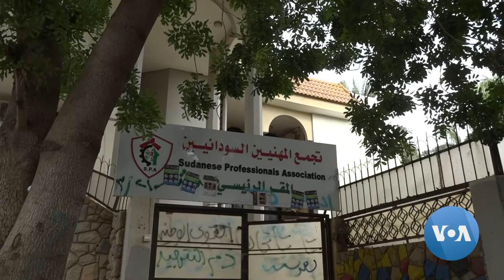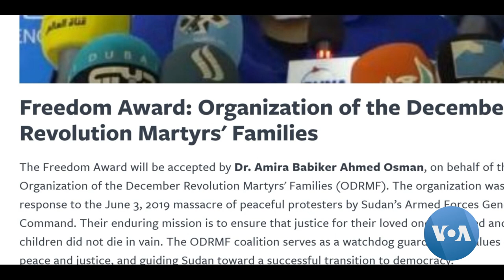Sudanese Women Keep Pushing for Democracy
Sudanese women played a pivotal role in ousting former president Omar al-Bashir in 2019.  As Sudan's transitional government moves toward democracy, for the first time in decades, women are again playing a key role in seeking justice and equality.  Naba Mohiedeen reports from Khartoum.

Camera: Naba Mohiedeen

Produced by: Robert Raffaele